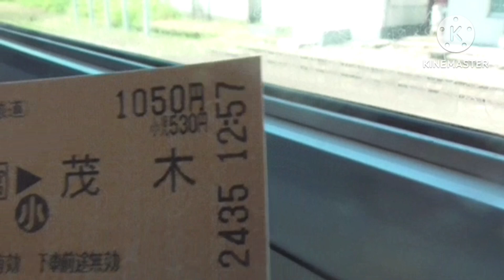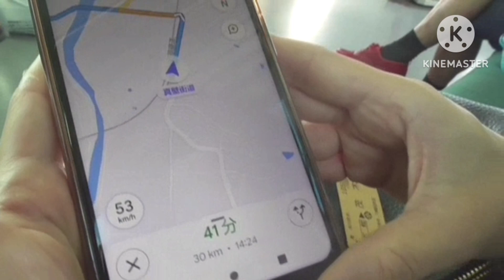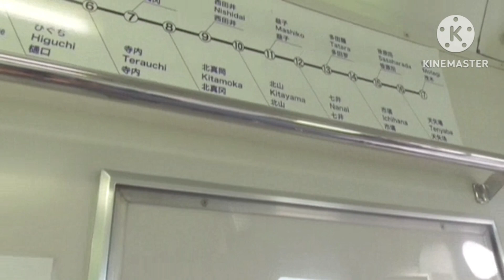真岡鐵道で下館〜茂木まで乗ってみた【前編】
真岡鐵道で下館〜茂木まで行って来ました